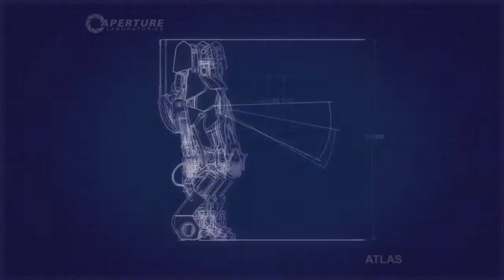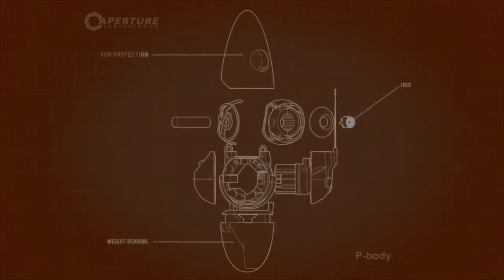[Let's Play] Portal 2 Coop [Blind] (German) #14